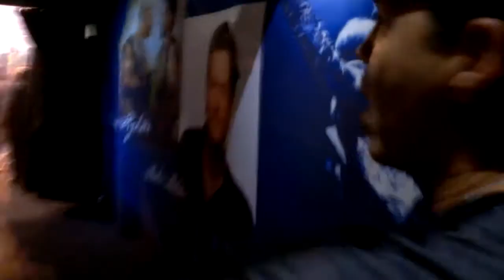Weigh in walking in to MGM arena.